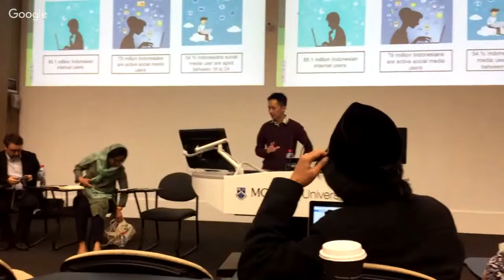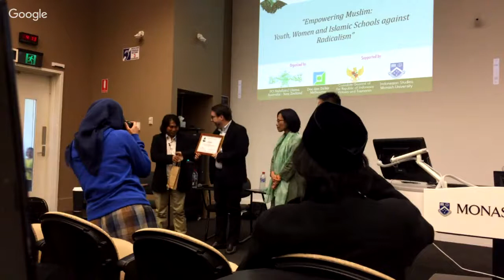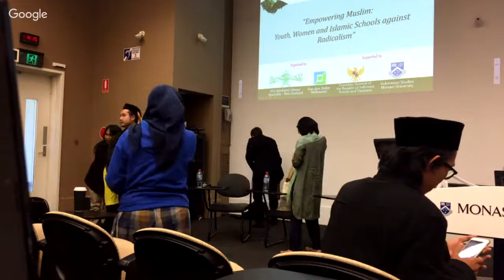Session II - Annual Gus Dur Memorial Conference 2016